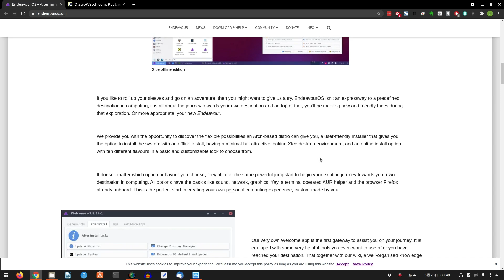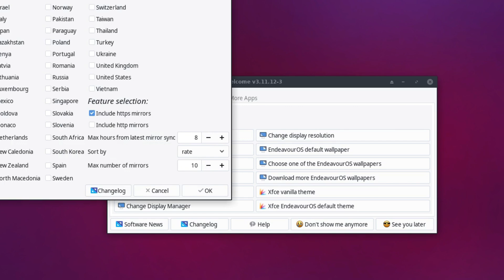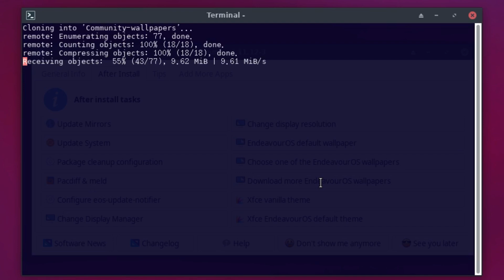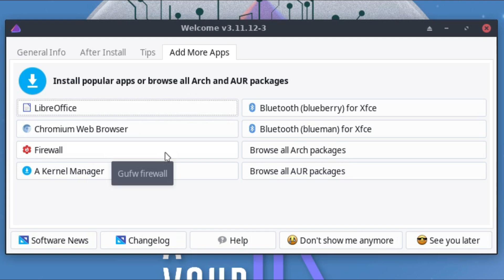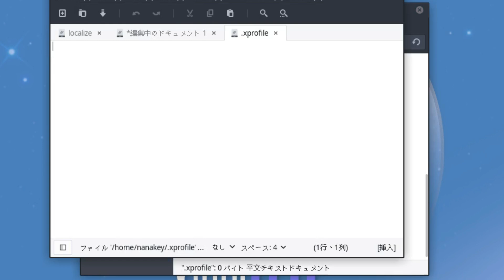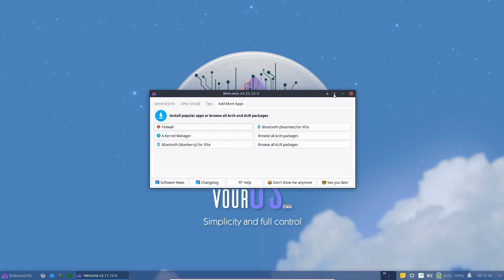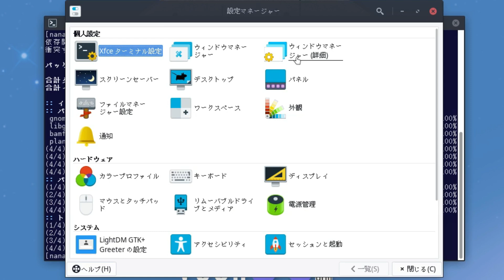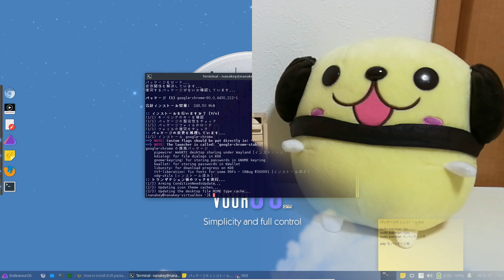ArchLinuxベースの『EndeavourOS』について～Distrowatchで人気上昇中、ArchLinuxの垣根を低くした感じですが…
今回は海外のサイト“Distrowatch”でも人気の高い『EndeavourOS』について紹介します。
ArchLinuxベースのディストロであり、ArchLinuxの導入のハードルを取り除いた感じのOSです。

📖目次
00:00 オープニング
00:15 概要＆ダウンロード
02:43 Virtualboxにインストール
03:16 初回設定
09:17 日本語入力設定（概要欄参照）
12:38 アプリケーション
16:59 パッケージ管理（公式以外からアプリを追加可能）
19:10 総括

◆日本語化手順
①fcitx関連インストール
sudo pacman -S fcitx-mozc fcitx-im fcitx-configtool

②ホームフォルダ直下に.xprofileの作成し、下記の内容を記述
export GTK_IM_MODULE=fcitx
export XMODIFIERS=@im=fcitx
export QT_IM_MODULE=fcitx

◆関連動画
❏【ArchLinux系】Manjaro20.2Gnomeの紹介 ～ユーザ視点で丁寧に作られたディストロ～Distrowatchページヒットランキング2位❏

フリーBGM「赤ちゃんの行進」
フリーBGM「シンプルスタイル」
フリーBGM「レトロパーク」